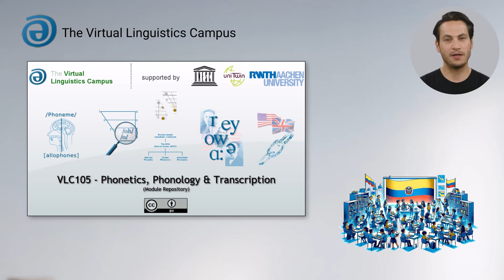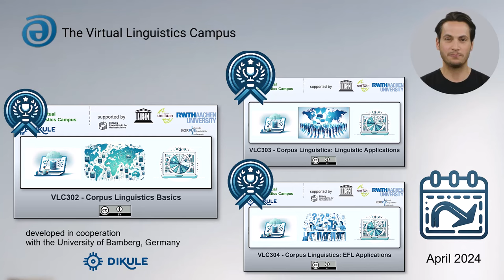The Monthly Update - April 2024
This short video presents the latest innovations and figures of the Virtual Linguistics Campus. David, one of the VLC assistants, presents this information for April 2024.